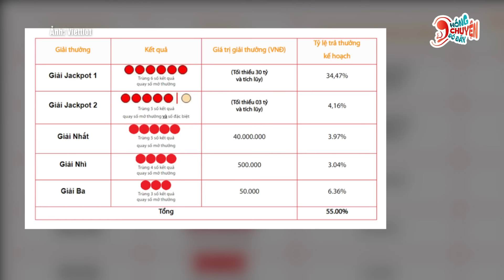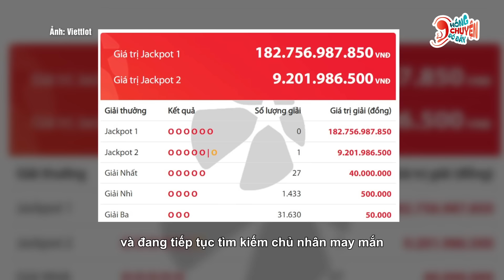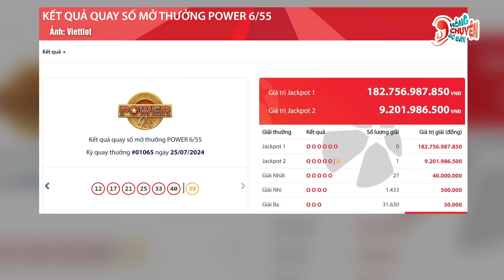GIẢI THƯỞNG VIETLOTT CHẠM MỐC 190 TỶ, TĂNG 200 TỶ NẾU VẪN CHƯA TÌM ĐƯỢC CHỦ NHÂN| Hóng Chuyện Đó Đây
Giải thưởng Jackpot của Vietlott đã đạt mốc 190 tỷ đồng, ghi nhận sự hấp dẫn không ngừng của trò chơi này đối với người chơi. Đặc biệt, nếu trong kỳ quay số tiếp theo vẫn không có người trúng thưởng, số tiền thưởng sẽ tiếp tục tăng lên 200 tỷ đồng, tạo cơ hội trúng thưởng khổng lồ cho các người chơi.
Tổng hợp, cập nhật tin tức về đời sống xã hội, xu hướng giới trẻ và những thông tin hữu ích cho cuộc sống!